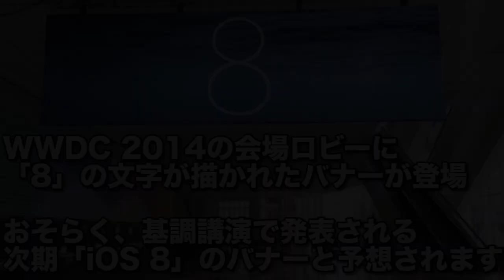知ってた？標準メモアプリで簡単に全文コピーする方法！【iPhoneTips】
意外と知らない方多いんじゃないかな〜と思ってますが、どうでしょうか？(-_-;)
コメント欄に「知ってました」が少ないことを願うばかりでございます。

今日のコンテンツ＝＝＝＝＝＝＝＝＝＝＝＝＝＝＝

 毎日(ほぼ)動画更新中のiPhoneネタをお届けするチャンネル「まぐにぃのiPhoneチャンネル」

免責事項＝＝＝＝＝＝＝＝＝＝＝＝＝＝＝＝＝＝

まぐにぃのiPhoneチャンネルは、
・BGMなどの音楽の利用＝YouTubeオーディオライブラリ、『甘茶の音楽工房』 Audition、ユウラボ8bitサウンド工房 onjin音人